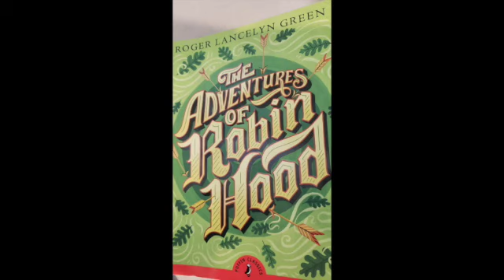The Adventures of Robin Hood - Roger Lancelyn Green - Ch 20: The Silver Bugle and the Black Knight